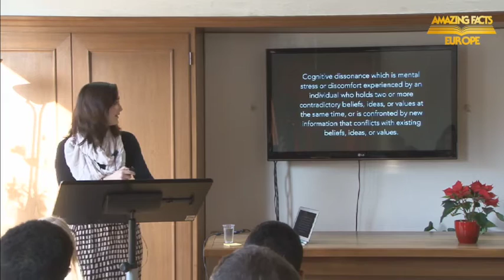Just Kill Me Now - Lydia Sermon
A message from Lydia Pongo, AFCOE-Europe student from US on the topic 'Just kill me now'.